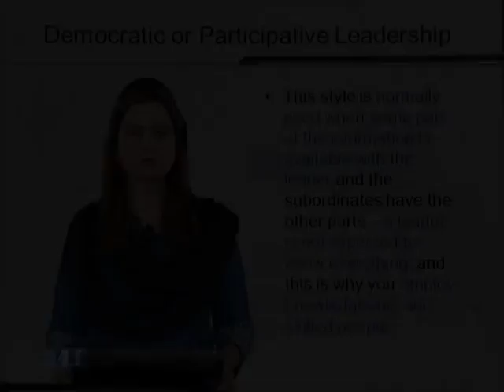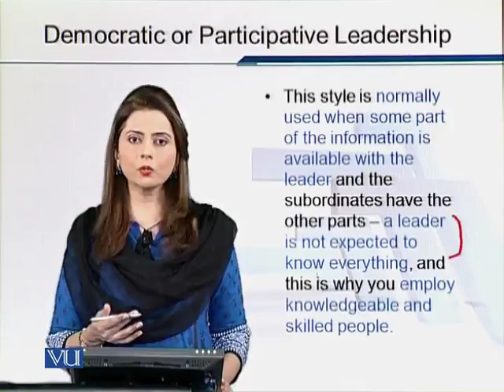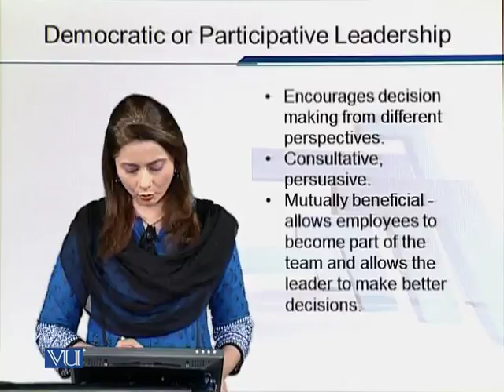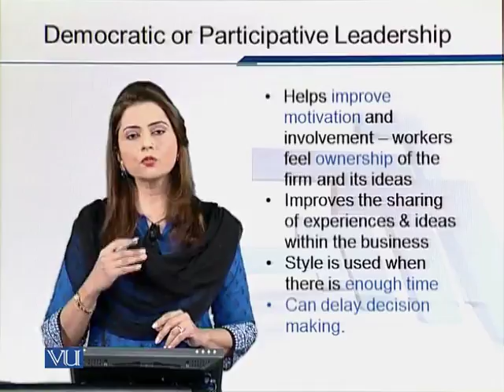EDU602_Topic070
Topic: 70